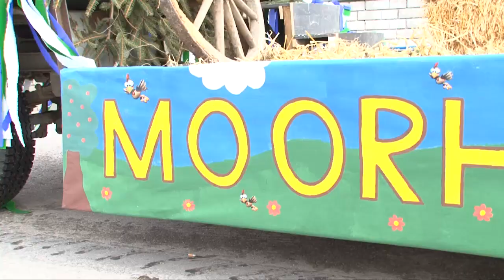Zillingdorfer Faschingsumzug 2010